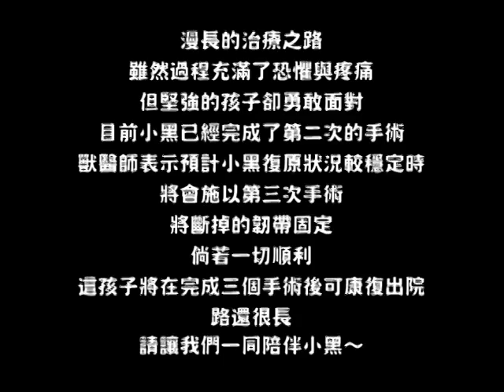第二次開刀後續報告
戶名：高雄市關懷流浪動物協會
網路ATM轉帳：

目前小黑仍在動物醫院接受觀察與治療，對於各界善心人士的幫助與關愛，小黑相當感動...也非常感謝大家如此幫牠～

獸醫師擔心小黑會因為躁動而讓傷口裂開，故無法讓前去動物醫院的善心人士探視小黑. 在此協會致上萬分歉意～而協會人員當然也被獸醫師告知盡量減少探視小黑，以免小黑的傷口裂開感染導致惡化.